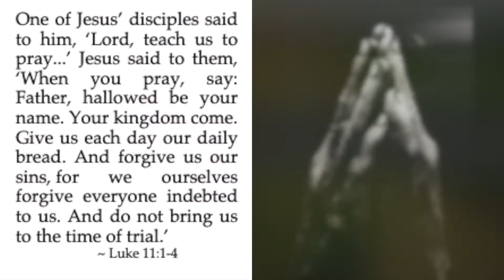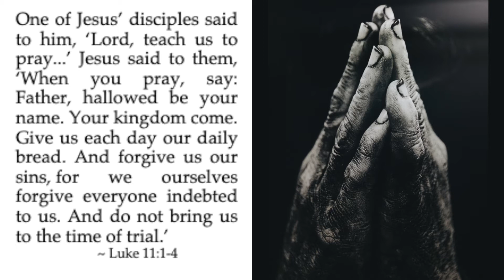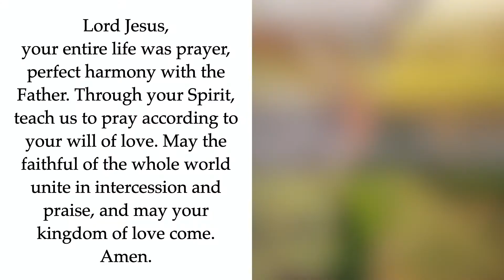Week of Prayer for Christian Unity - Day Four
'I call you friends'
John 15:15
Luke 11:1-4
St Johns' Anglican Church, Ghent, Belgium